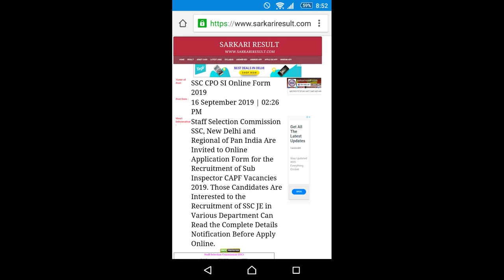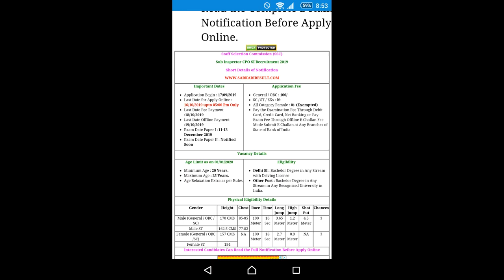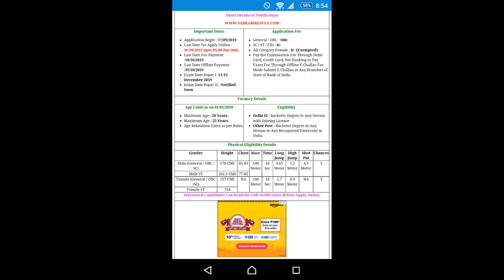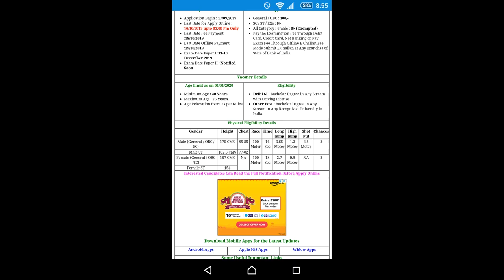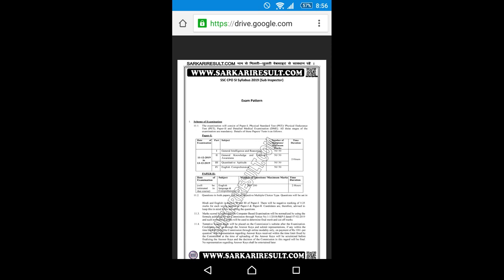SSC CPO SI FORM DETAIL 2019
Ssc cpo si vacancy detail and eligibility and age and post and syllabus all detail in one video